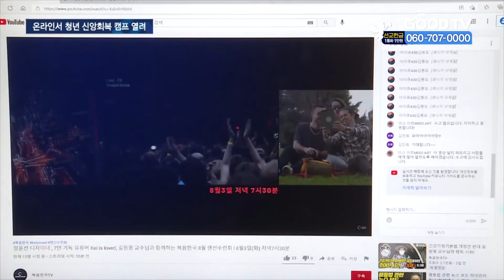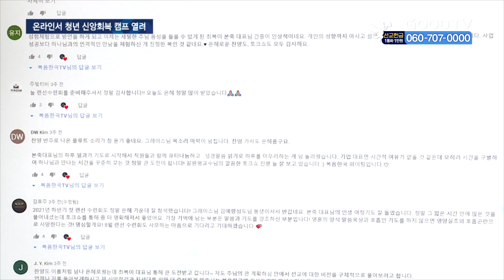랜선으로 청년세대 회복 돕는 ‘가스펠코리아’ [GOODTV NEWS 20210804]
코로나19 상황이 계속되면서 다음세대 신앙교육에 많은 어려움을 겪고 있습니다. 이런 가운데 청년사역단체 복음한국은 랜선을 통해 청년세대들의 회복을 돕기 위한 찬양과 간증의 시간을 마련했습니다. 박재현 기자가 보도합니다.

청년사역단체 복음한국이 청년들의 신앙 회복을 위한 랜선 청년캠프 ‘라스트핏 가스펠코리아’를 개최했습니다. 코로나19 시대, 온라인을 통해서도 청년들이 예배의 끈을 놓지 않도록 돕기 위해 섭니다.

2019년 청년 사역 전문가들을 중심으로 발족된 복음한국은 매달 첫째 주 화요일 마다 청년캠프를 열며 청년세대 복음화에 앞장서고 있습니다.

특히 이날 열린 캠프에선 7만여 구독자를 보유한 기독 유튜버 케이가 찬양 인도를 맡아 은혜를 더했으며, 디자인으로 예배하는 윤선디자인 정윤선 대표가 어린시절 가정폭력과 남편의 아픔을 통해 겪었던 어려움을 신앙으로 회복한 간증을 나눴습니다.

(정윤선 대표 / 윤선디자인)
처음에는 작은 것부터 시작했던 감사인데 갑자기 제가 저의 원초적인 것들까지 다 감사를 하고 있더라구요. 나에게 이게 값없이 주어진 정말로 하나님께서 나에게 부어 주신 은혜라는 것을 알게 됐어요. 제가 세상을 바라보는 관점 자체가 완전히 뒤바껴 버리는 역사가…

캠프에는 복음한국 운영위원장인 길원평 한동대학교 석좌교수가 특별출연하기도 했습니다. 길 교수는 우리가 겪는 아픔과 어려움들이 하나님께 조금 더 가까워지는 계기가 될 수 있다며 청년들에게 위로와 희망의 메시지를 전했습니다.

(길원평 교수 / 복음한국 공동운영위원장)
아픔이 오히려 우리가 하나님께 가까이 가는 기회가 되고, 도구가 되는 것 같아요. 그 가정에 그걸로 인해서 하나가 되고, 세상으로부터 분리가 되고…

이날 캠프에는 서울 온누리교회 등 14개 교회 청년부와 9개의 청년 단체들이 참여했습니다. 복음한국은 청년세대들이 올바른 복음으로 무장한 리더로 성장할 수 있도록 지속해서 사역을 이어나갈 계획이라고 밝혔습니다.

GOODTV NEWS 박재현입니다.

* 방송시간
 GOODTV NEWS

● 본방 : 월 ~ 금요일 21:50
● 재방 : 화 ~ 금요일 06:50  /  토요일 06:00
● 삼방 : 화 ~ 금요일 12:00   /  토요일 14:00

* 시청방법

- IPTV: KT Olleh TV 234번, SKB Btv 303번, LG U+ 273번
- 위성TV: KT 스카이라이프 186번
- 케이블: Btv 케이블 224번, LG헬로비전 289번, 딜라이브 303번,